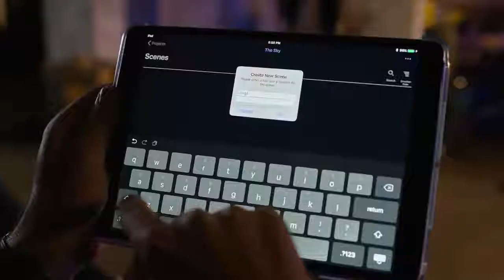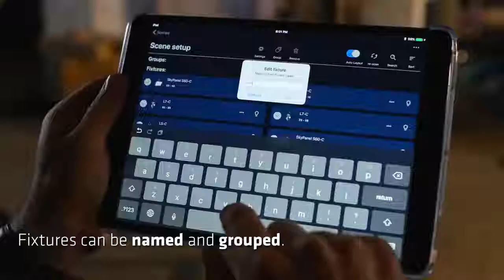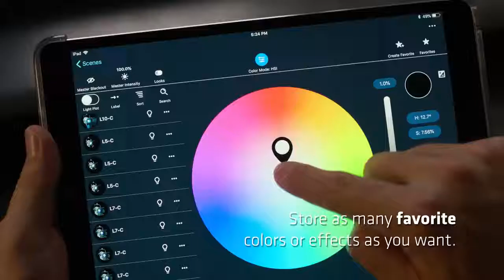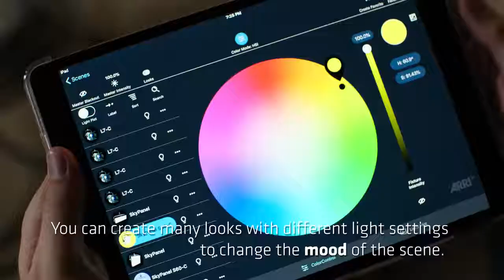Stellar – the intelligent lighting control app from ARRI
ARRI is proud to introduce Stellar - the new intelligent app for professional lighting control available on iOS and Android phones and tablets. Stellar reimagines lighting control by automatically managing complex DMX settings and by featuring control interfaces with stunning graphic design. Programmed intelligence and advanced communication make connecting ARRI SkyPanel and L-Series fixtures to the app simple and straightforward. After using Stellar, it will be difficult to go back to controlling lights in any other way.